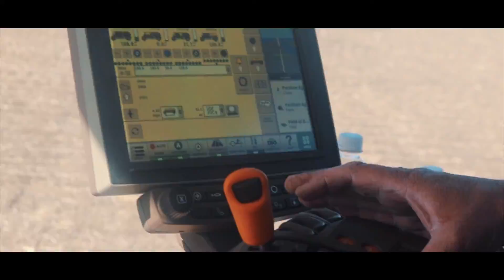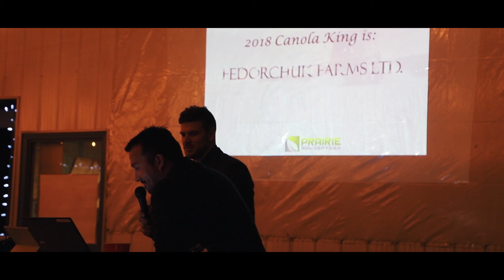THE 2018 WRAP UP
A wrap up video for the entire year of 2018 and the announcement of the 2018 Canola King.

We initiated the Field of Dreams project in 1999. Our objective was to achieve yields that would break through pre-existing notions of what wheat and canola crops should produce on the Prairies by planting the latest high-performance seed varieties together with all the macro- and micronutrients as well as in crop treatments they require.
Every year, we set aside 160 acres for both wheat and canola large scale trials. With the most up-to-date agronomic information, we strive to maximize yields to gain new and useful knowledge for you, the farmer. Demonstrations of these fields are done on large scales to provide the farming community with the best information possible on achieving high yields, keeping in mind the simple fact that farmers sell bushels, not acres.
The final objective is to maximize productivity and increase yield, therefore reducing your cost per bushel of production and increasing your profitability.
We have seen some very positive results, and have adopted many key products and practices to maximize our productivity.
Many farming operations across the Prairies have adopted these practices and continue to benefit from them.
Local area research is an absolute necessity to help our customers stay on the forefront of the agriculture industry.